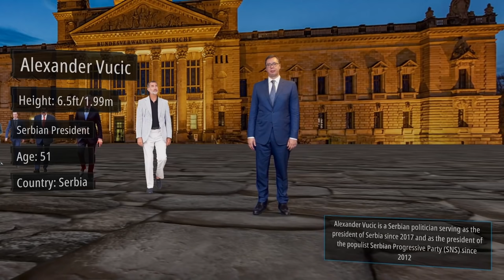COMPARISON: World Leaders Ranked by Height. World Leaders HEIGHT Comparison.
Ranking of the highest presidents and world leaders. The Tallest and Smallest World Leaders